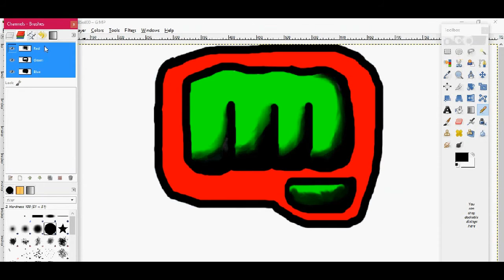pewdiepie logo+jacksepticeyey & markiplier theme colors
on this video i made pewdiepies logo but used jack and marks favorite colors, btw jack is my favorite youtuber.